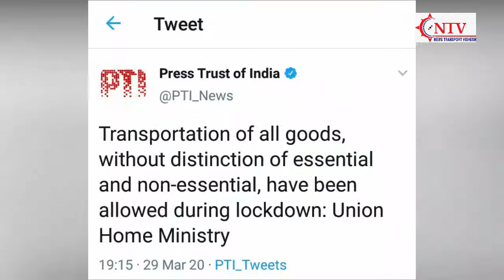लॉकडाउन में Truck Drivers को मिल रही सिर्फ पुलिस की लाठियां और हफ्तों की भूख। NTV/Transport/Corona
इस वीडियो में देखें देखें ट्रक चालकों को Lockdown में हो रही है परेशानी। कहीं मिल रही पुलिस की लाठियां तो कहीं चालक रह रहे हैं भूखे। यह वीडियो हाशिमारा जंगल बंगाल और गुजरात के हैं। जो चालकों के द्वारा ही बनाकर भेजे गए हैं हमें वाट्सअप के माध्यम से।